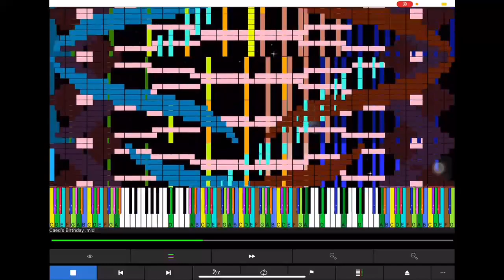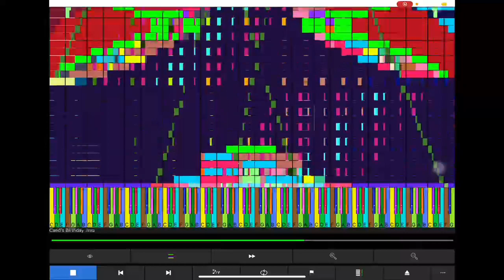[Black MIDI] My Birthday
1,317,129 notes